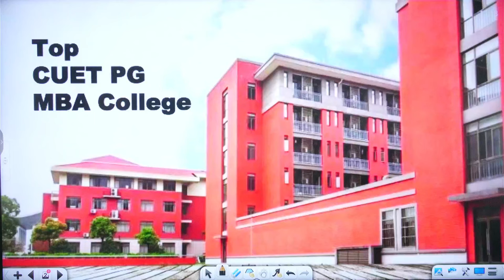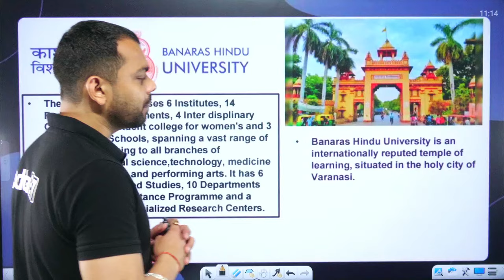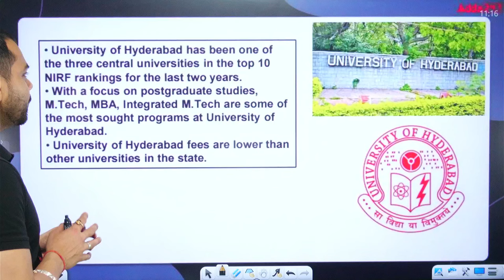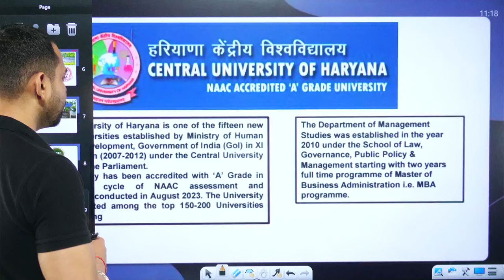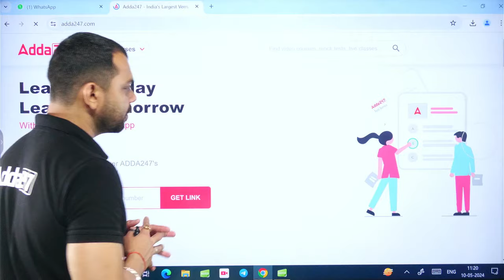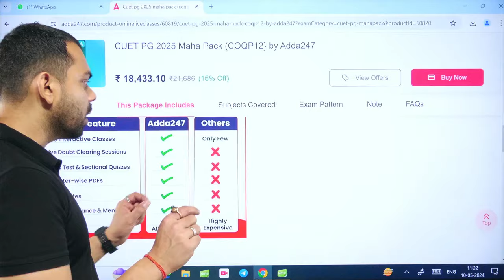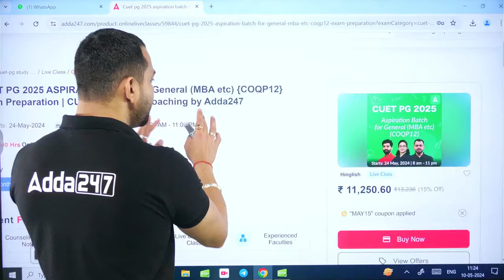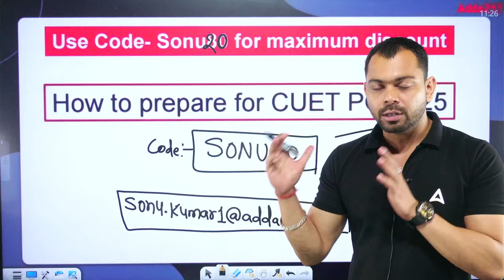Top MBA Colleges under CUET PG 2025 🏫🔥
Confused about where to pursue your MBA after CUET PG 2025?  This video by Sonu Sir unveils the crème de la crème of MBA colleges accepting CUET scores! Discover top institutions based on placements, reputation, and more. Gain valuable insights to make an informed decision about your future.

Start Your CUET PG 2024 Preparation With Victory 2.O Batch.
Join NOW-👇👇

🔴CUET PG 2024 Victory 2.0 Batch for General {COQP11} Exam Preparation

🔴CUET PG 2024 Victory 2.0 Batch for General (MBA etc) {COQP12} Exam Preparation

🔴CUET PG 2024 Aspiration 2.O Batch for Hindi (LAQP02) Exam Preparation

👉Buy Complete Books 📚for Boost Your Preparation 🔥👇

🔴CUET PG (COQP11) Complete Book Kit - Printed Edition by Adda247

🔴CUET PG (COQP12) Complete Book Kit - Printed Edition by Adda247

👉 Buy CUET PG Test Series👇

🔴NTA CUET (PG) General Paper COQP12 (MBA etc) Test Series